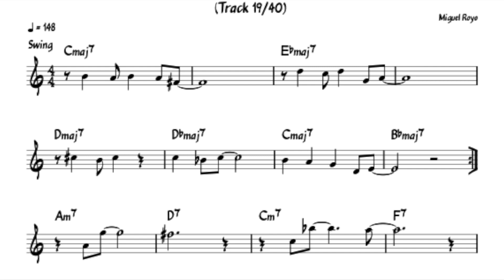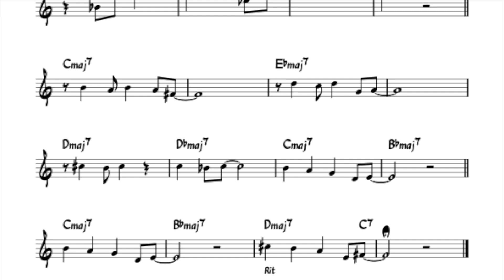Easy jazz and blues tenor sax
Estudios de saxo en estilo jazz, blues.